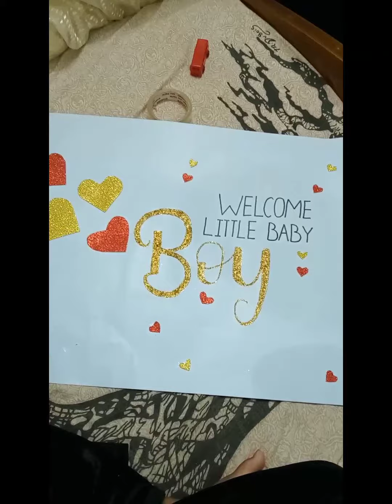welcoming a baby boy home 😊🥰